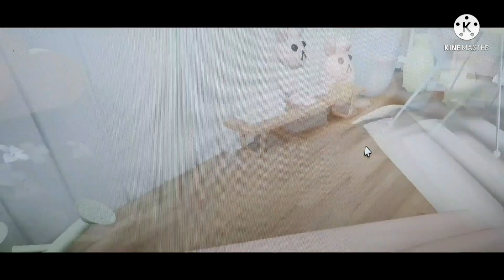tower of hell but its no shortcuts (kinda forgot and did some shorcuts) (roblox tower of hell)